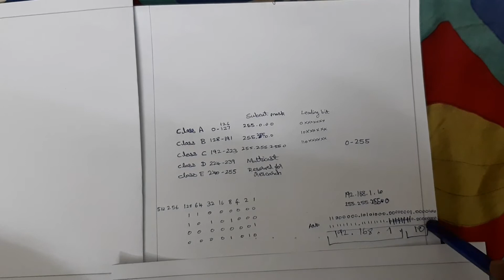IP Addressing | How To Remember It | Computer Network | Tamil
From This Video You Will Be Able To Understand The Concept Of IP Addressing Computer Networks In Tamil